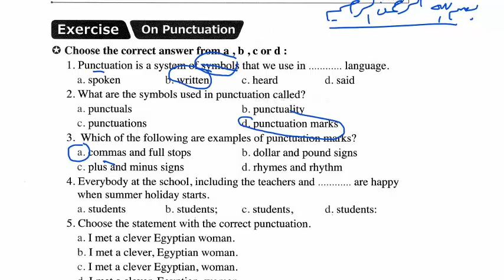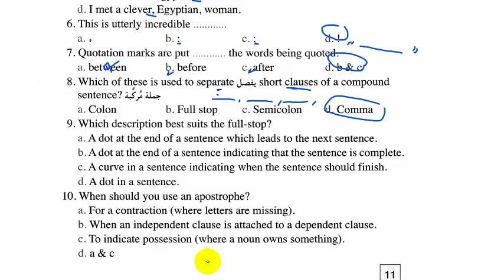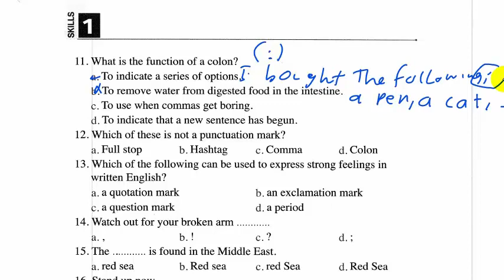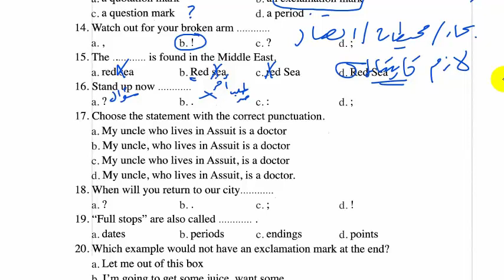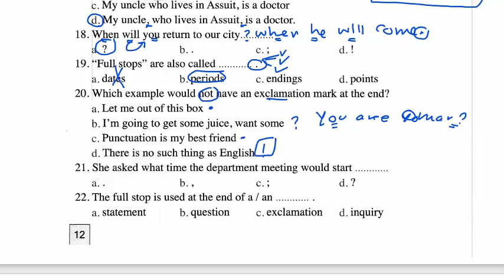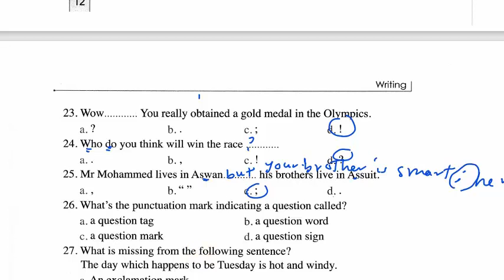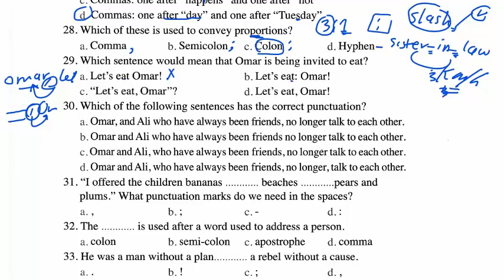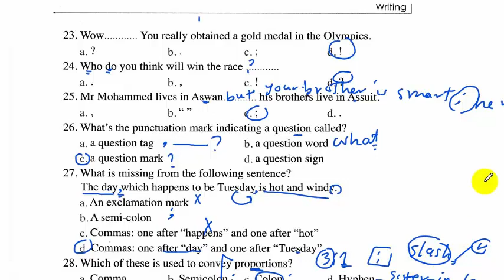Punctuation| الترقيم| حل جمل ترقيم ملحق المعاصر من 1 ل 32